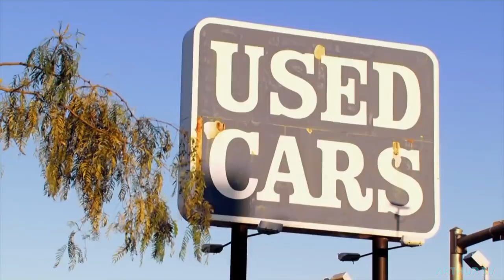Meet The Man Who's Sexually Attracted To Balloons | My Strange Addiction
Meet Julius, the 62-year old man with a strange sexual addiction: balloons.

On this episode of TLC’s My Strange Addiction is Julius - ever since he was four years old, Julius has been in love with balloons. The affection is both emotional and sexual, but, as he’s not hurting anyone, Julius sees no issue with his addiction. What do you think?

Game: Jumps

If I'm not at my follower limit, follow me and I'll follow you back, just let me know you're from YouTube:

All videos created by Arthur TV endeavour to comply with copyright legislation, particularly through the exceptions of commentary, criticism and news reporting, but if there is any breach of your intellectual property rights please either file a copyright claim to claim the video's revenue or submit a takedown request to . Thank you.